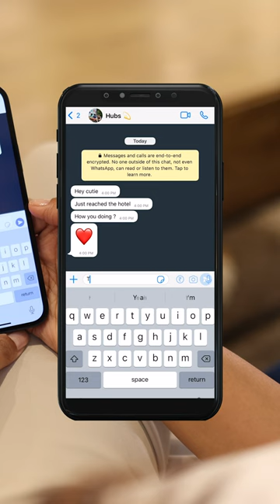Try At Home | BlueStone Jewellery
Experience BlueStone from the comfort of your couch 💙

Tailor BlueStone's TryAtHome services to you with five designs from our range of solitaires, rings, earrings, necklaces, pendants, bracelets, bangles, and more - curated by you, for you. Speak to our expert jewellery executives to learn more about each style's certifications and design inspiration. Try the designs with no obligation to make a purchase.

Enjoy the bespoke BlueStone experience at your convenience.